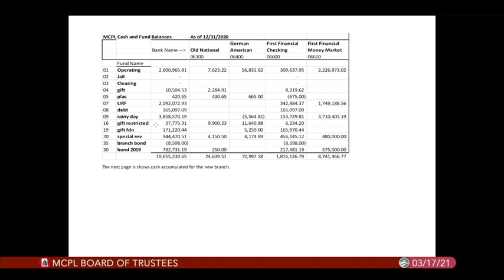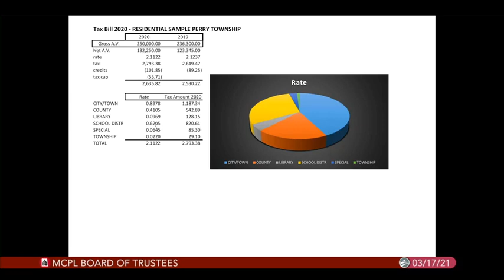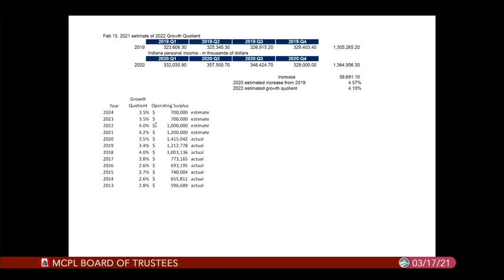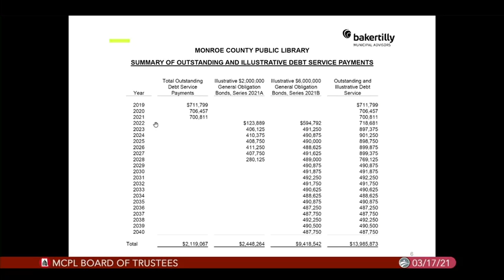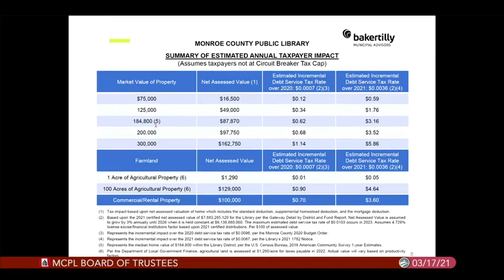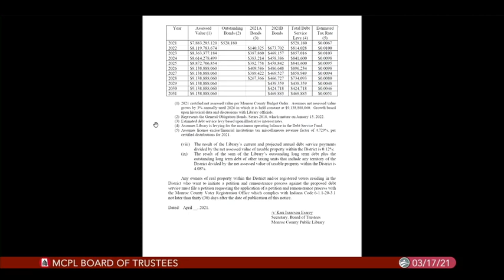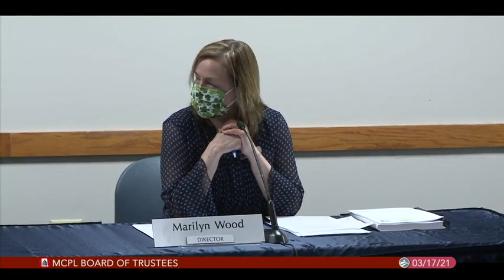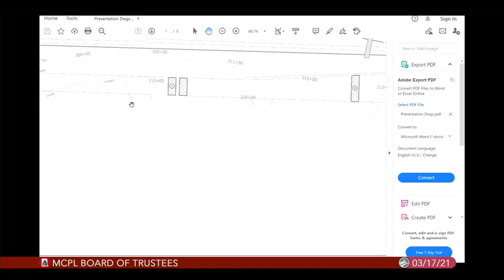Monroe County Public Library Board of Trustees, March 17, 2021